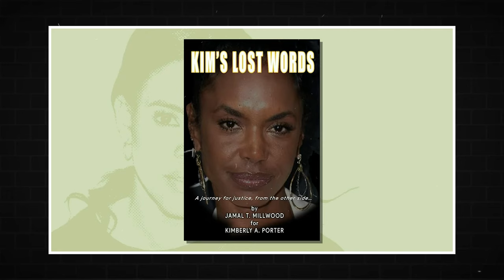Qu'est-ce que Diddy a fait à Justin Bieber et Kim Porter ?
Découvrez les révélations sur la mort mystérieuse de Kim Porter et les graves accusations contre Diddy, incluant son influence sur Justin Bieber.